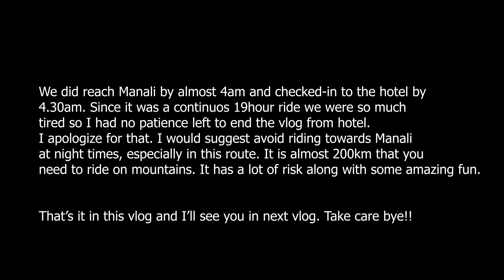Warangal - Ladakh Ride Day-4 | What a treacherous road this is! | Delhi to Manali